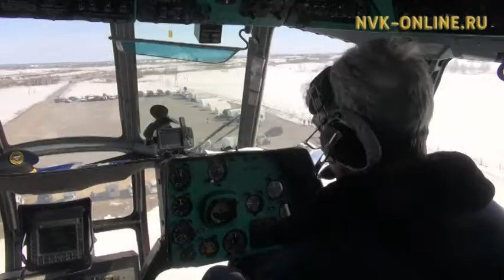В Иркутской области на реке Лена начался ледоход. Подвижки в районе Якутска ожидают в мае